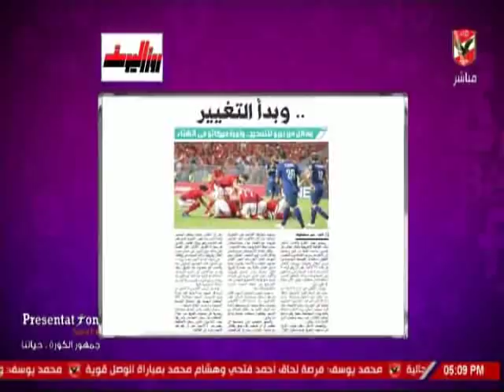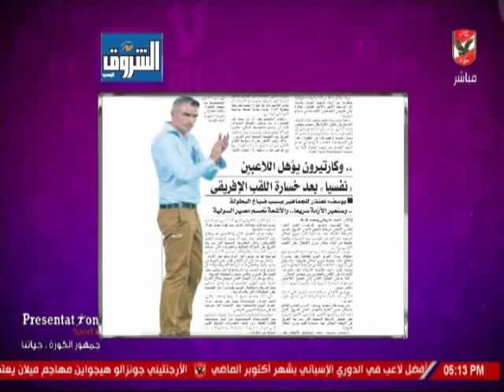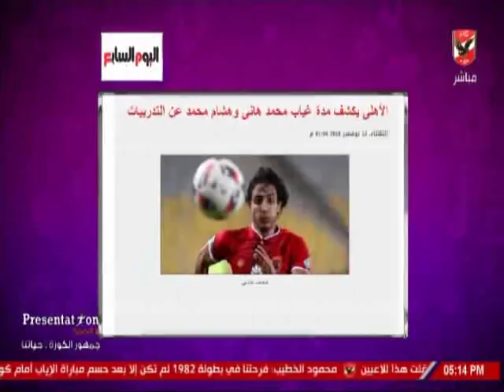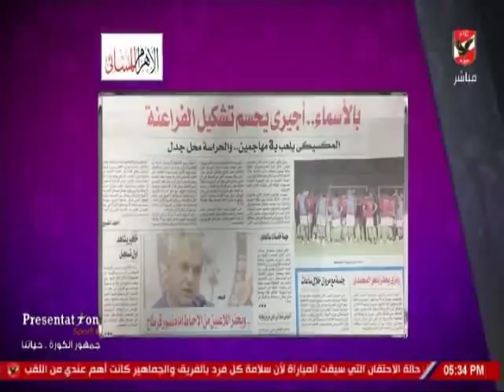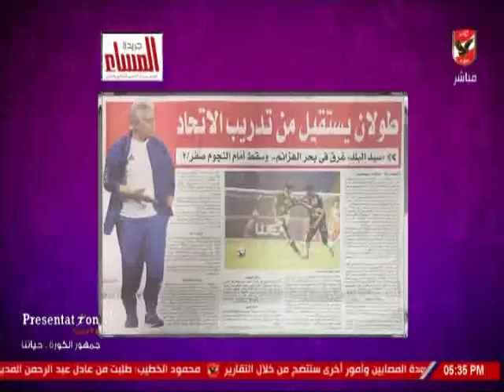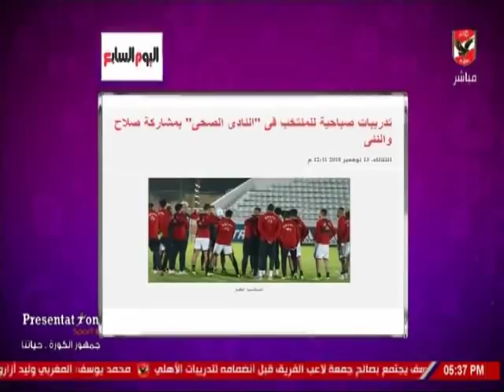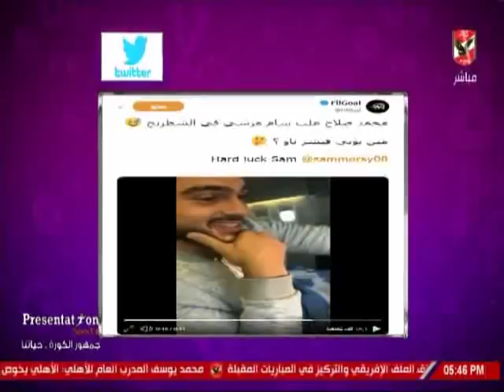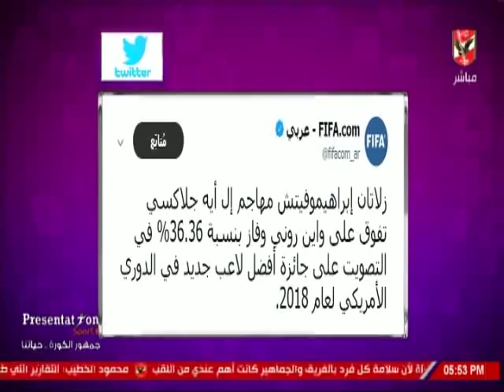خلقة كلام فى الميديا 13-11-2018